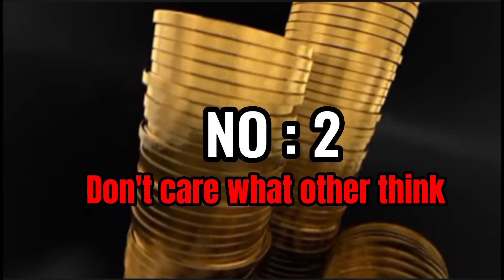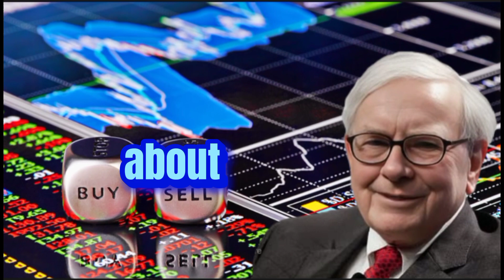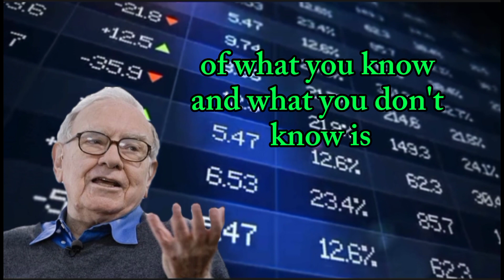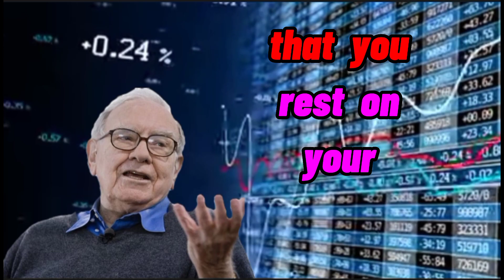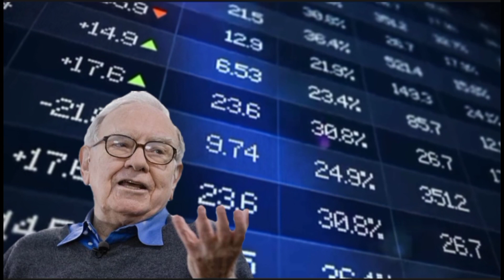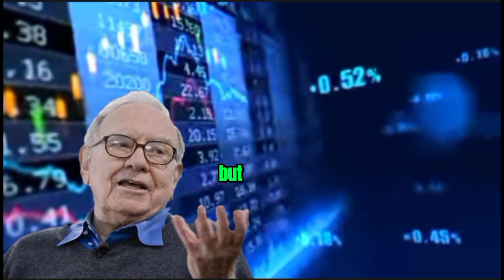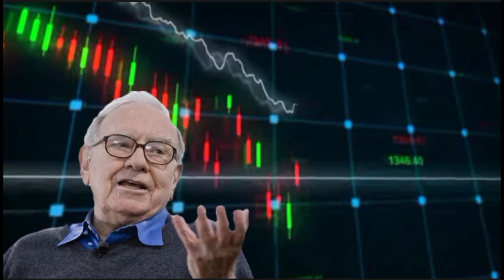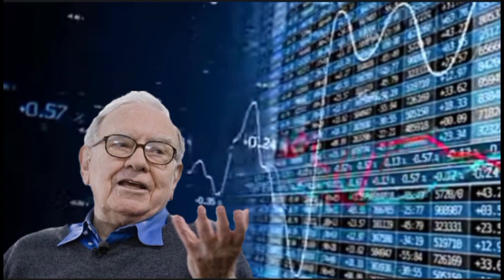Warren Buffett : How to Success Your life - Might Nova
Warren Buffett, an iconic investor and business magnate, imparts invaluable life lessons on success. His wisdom emphasizes the importance of patience, long-term thinking, and disciplined investing. Buffett advocates learning from failures, practicing frugality, and making calculated decisions based on fundamental values rather than short-term trends. His approach to wealth creation emphasizes integrity, continuous learning, and a focused, steady mindset, making his insights a blueprint for achieving enduring success in life and business.

Warren Buffett
Success Principles
Investment Strategies
Financial Wisdom
Wealth Creation
Value Investing
Business Insights
Long-Term Vision
Patience and Discipline
Learning from Failure
Compound Interest
Risk Management
Decision Making
Personal Development
Entrepreneurial Mindset

Might Nova Youtube Channel.